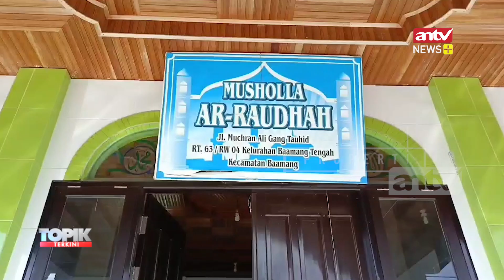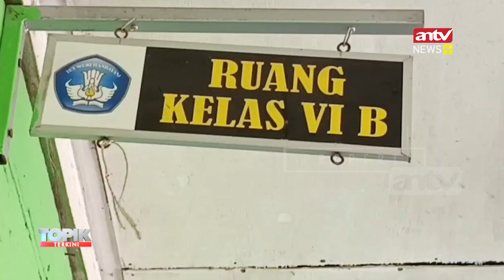Sekolah Akan Diperbaiki, Siswa SDN 1 Baamang Tengah Belajar Sementara Di Mushola